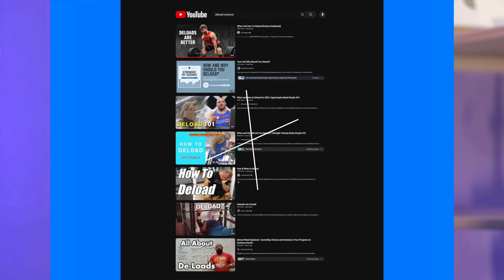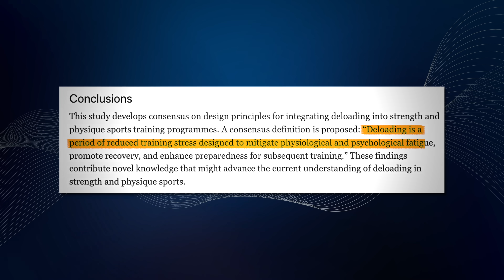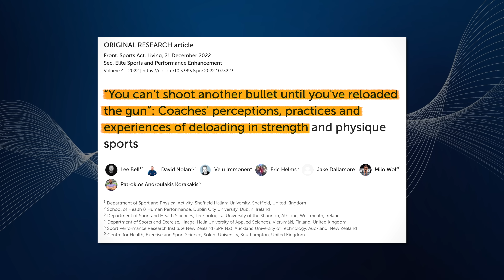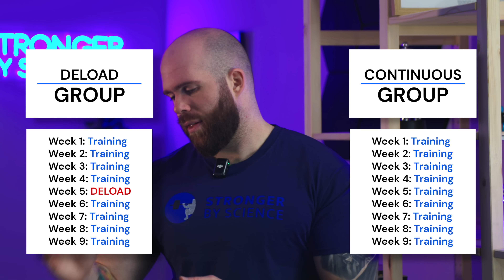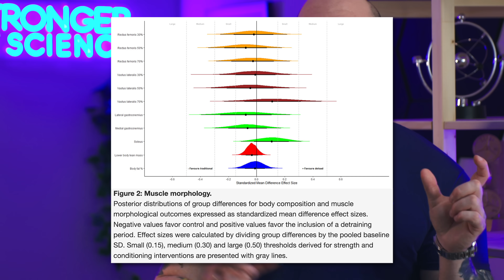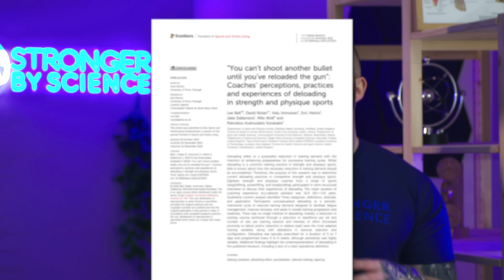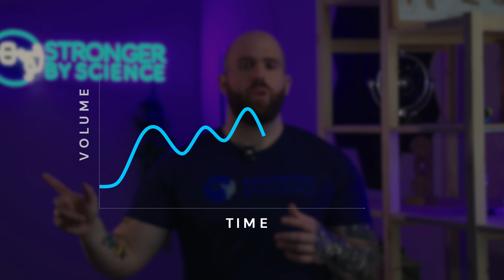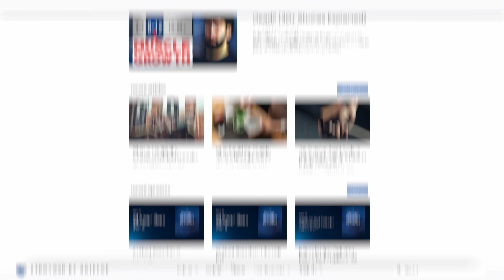Are Deload Weeks Hurting Your Gains? (Science Explained)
In this video, Pak from Stronger By Science talks about the current literature on deloads and their effect on muscular development.

References:
Integrating Deloading into Strength and Physique Sports Training Programmes: An International Delphi Consensus Approach

“You can't shoot another bullet until you've reloaded the gun”: Coaches' perceptions, practices and experiences of deloading in strength and physique sports

Gaining more from doing less? The effects of a one-week deload period during supervised resistance training on muscular adaptations

Three Weeks of Detraining Does Not Decrease Muscle Thickness, Strength or Sport Performance in Adolescent Athletes

"Are Deload Weeks Hurting Your Progress? (Science Explained)"